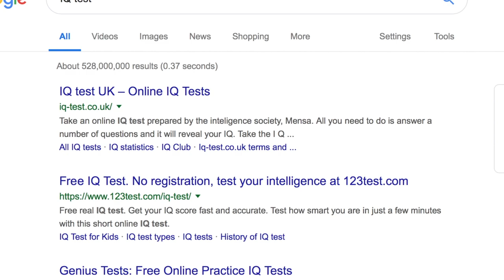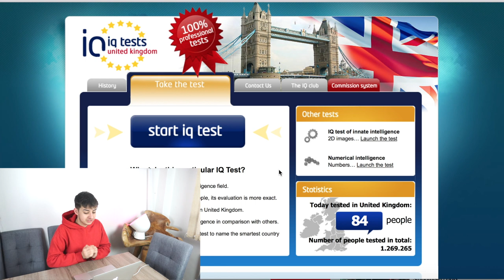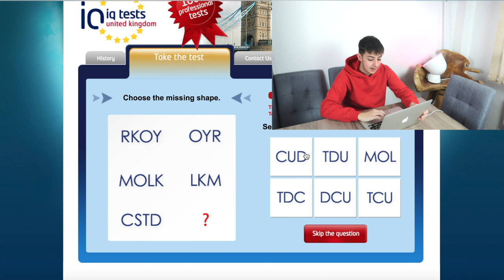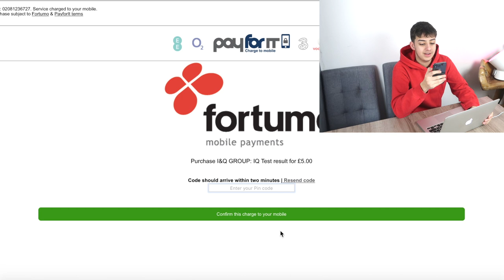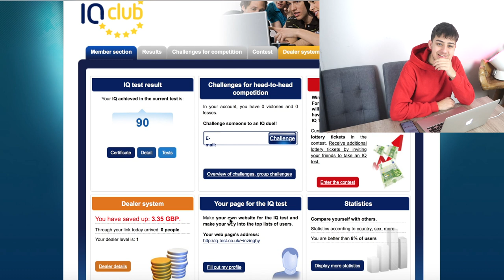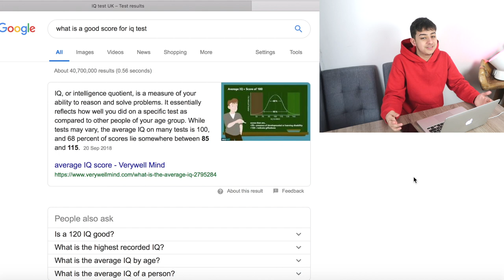YOUTUBER TRIES | IQ TEST (AM I A GENIUS?)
YOUTUBER TRIES | IQ TEST (AM I A GINIUS?)

I took an official iq test to see how smart i am...

WATCH THE VIDEO FULLY TO INCREASE MY WATCH TIME!!!